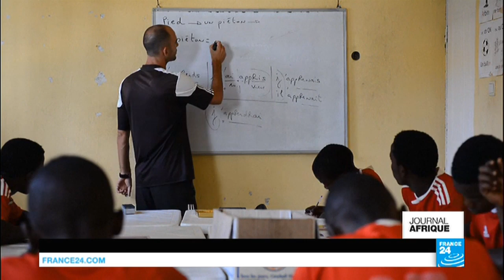Loïk Le Floch-Prigent : « les despotes modifient la constitution, c’est détestable »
L’ancien PDG d’Elf sort « Carnets de route d’un Africain. » Il revient sur ses relations avec les chefs d’Etats africains et donne son avis sur le rôle que joue la France aujourd’hui sur le continent.
Nous revenons aussi sur ces opérations de sauvetage ces dernières 48 heures en Méditerranée.
Nous ferons aussi un point sur la contestation au Maroc, à Al Hoceima. Les rassemblements de lundi soir ont été dispersés par la police.